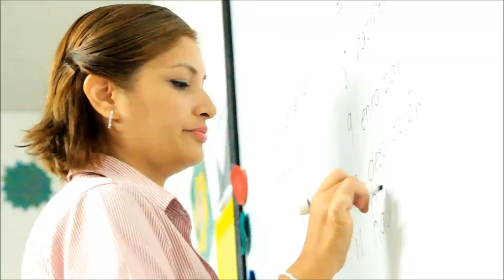Clases de 2º Preescolar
Esto es lo que sucedió en el salón de 2º de Preescolar. Los chicos saben distinguir formas de manera fácil y también saben leer y escribir!